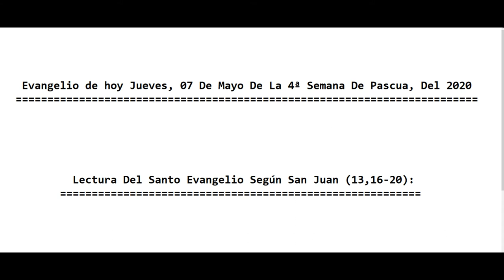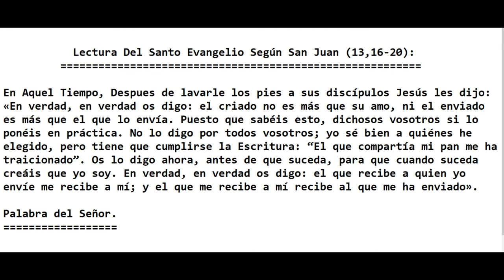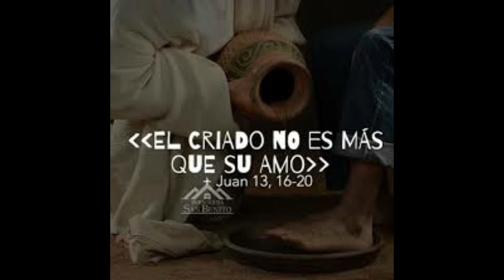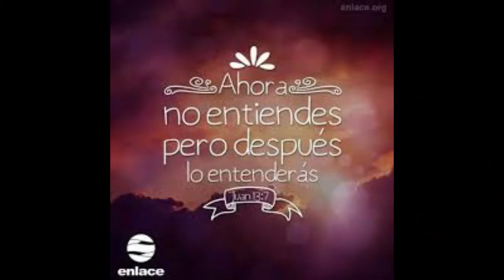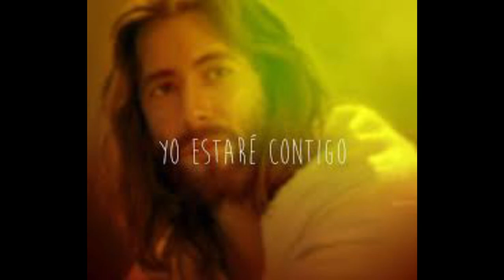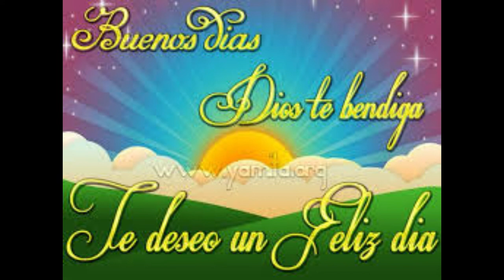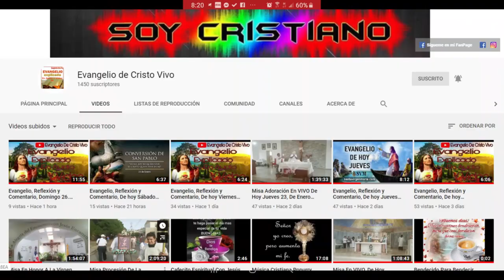Evangelio De hoy Jueves, 07 De Mayo, De La 4ª Semana De Pascua, 2020. P. Alberto Dominguez(C.P).